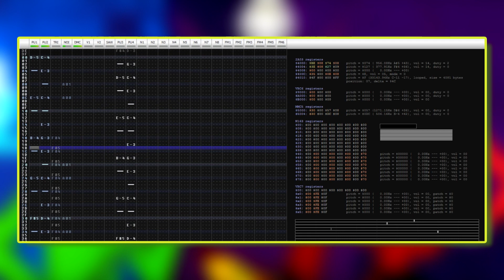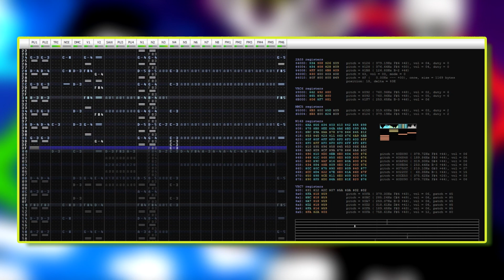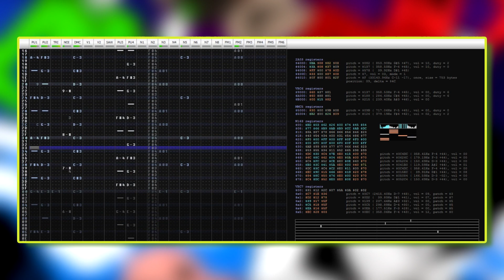Toby Fox - Savior Of The Waking World [Chiptune 2A03+VRC6+VRC7+MMC5+N163 Cover]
It's been a while. Sorry for the wait...
I told myself that I won't do anything related to Undertale anymore, but I didn't said that I won't do anything related to Toby Fox tho!
This one was a bit challenging, but hopefully, I made it right.
This cover was made with love in 0CC-FamiTracker 0.3.14.4 using four expansion chips.